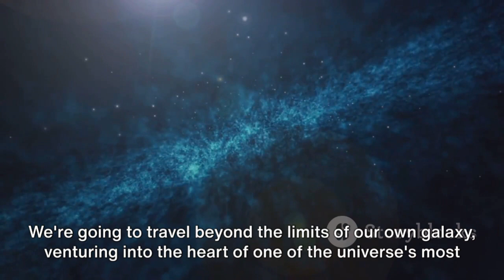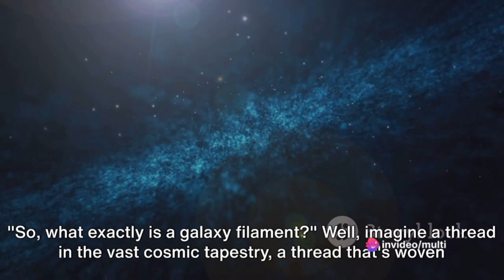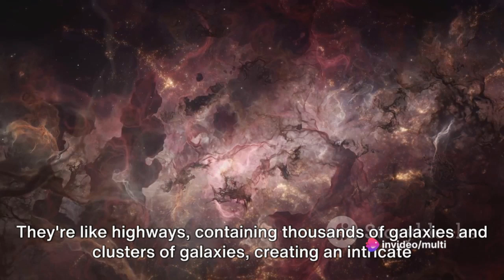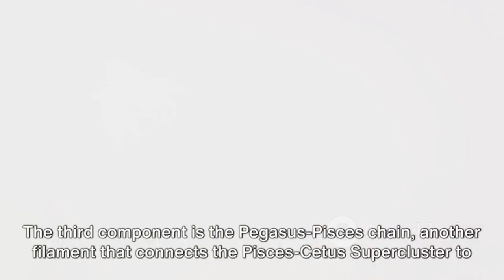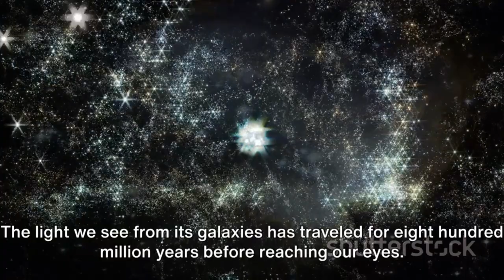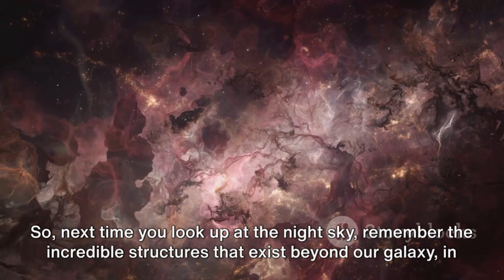The Pisces Cetus Supercluster complex : One of The largest object in the universe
The Pisces-Cetus Supercluster Complex is one of the largest structures in the observable universe, spanning a billion light years of space. In this video, we will explore this amazing galaxy filament that includes the Laniakea Supercluster, which contains our own Milky Way galaxy. We will learn about the discovery, extent, and composition of this complex, and see some stunning images of the galaxies and clusters that make up this cosmic web.

**Key terms**: Pisces-Cetus Supercluster Complex, galaxy filament, Laniakea Supercluster, Milky Way galaxy, large-scale structure, cosmic web

**Sentences**:
- The Pisces-Cetus Supercluster Complex is a galaxy filament that stretches across a billion light years of space and contains thousands of galaxies and clusters of galaxies.
- The complex was identified by astronomer R. Brent Tully of the University of Hawaii in 1987, and it is composed of five parts: the Pisces-Cetus Supercluster, the Perseus-Pegasus chain, the Pegasus-Pisces chain, the Sculptor region, and the Laniakea Supercluster.
- The Laniakea Supercluster is the home of our own Milky Way galaxy, and it is one of the major components of the Pisces-Cetus Supercluster Complex.
- The complex is very faint, because it is located at an average distance of 800 million light years from us, so we need powerful telescopes and sensitive instruments to see it.
- The complex is one of the largest structures known in the observable universe, but it is exceeded by some other galaxy filaments and walls, such as the Sloan Great Wall and the Hercules-Corona Borealis Great Wall.

**Hashtags**

**Keywords in different languages**:
- Hindi: पिस्सीस-सीटस सुपरक्लस्टर कॉम्प्लेक्स, आकाशगंगा फिलामेंट, लानियाका सुपरक्लस्टर, मिल्की वे गैलेक्सी, कॉस्मिक वेब
- Spanish: Complejo de Supercúmulos de Piscis-Cetus, Filamento de Galaxias, Supercúmulo de Laniakea, Galaxia Vía Láctea, Red Cósmica
- French: Complexe de Superamas de Poissons-Cétus, Filament de Galaxies, Superamas de Laniakea, Galaxie Voie Lactée, Toile Cosmique
- Chinese: 双鱼-鲸鱼超星系团复合体, 星系丝, 大岛超星系团, 银河系, 宇宙网

Pisces-Cetus Supercluster
Galaxy Clusters
Cosmology
Astronomical Discovery
Large-Scale Structures
Cosmic Voids
Galactic Filaments
Dark Matter
Astrophysics
Observable Universe
Search Sentences:

"Exploring the Mysteries of the Pisces-Cetus Supercluster Complex."
"The Vastness of the Universe: Pisces-Cetus Supercluster Revealed."
"Cosmic Marvels: Unraveling the Secrets of Galactic Structures."
"Astronomy's Hidden Gem: Pisces-Cetus Supercluster Unveiled."
"Journey through the Cosmos: Understanding the Pisces-Cetus Supercluster."

Multilingual Keywords:

(Spanish) Supergrupo de Galaxias Piscis-Cetus
(French) Complexe du Superamas Poissons-Baleine
(German) Pisces-Cetus-Superhaufen-Komplex
(Portuguese) Complexo do Superaglomerado Peixes-Baleia
(Russian) Комплекс сверхскопления Рыба-Кит
(Chinese) 双鱼座鲸鱼座超星系团
(Japanese) ピシーズ・ケートス超銀河団複合体
(Arabic) تجمع المجرات السوبري لبرج الحوت والحوت
(Italian) Complesso del Superammasso Pesce-Balena
(Dutch) Pisces-Cetus Supercluster Complex
(Korean) 피시스-케토스 초성운 복합체
(Turkish) Balık-Cet Superkümes Karmaşıklığı
(Hindi) मीन-केटस सुपरक्लस्टर संयोजन
Multilingual Search Sentences:

(Spanish) "Explorando los misterios del Complejo del Supergrupo de Galaxias Piscis-Cetus."
(French) "L'immensité de l'univers : Révélation du Complexe du Superamas Poissons-Baleine."
(German) "Kosmische Wunder: Entschlüsselung der Geheimnisse galaktischer Strukturen."
(Portuguese) "Gema Astronômica: Revelando o Complexo do Superaglomerado Peixes-Baleia."
(Russian) "Путешествие по космосу: Понимание комплекса сверхскопления Рыба-Кит."
Multilingual Hashtags:

(Spanish)
(French)
(German)
(Portuguese)
(Russian)
(Chinese)
(Japanese)
(Arabic)
(Italian)
(Dutch)
(Korean)
(Turkish)
(Hindi)